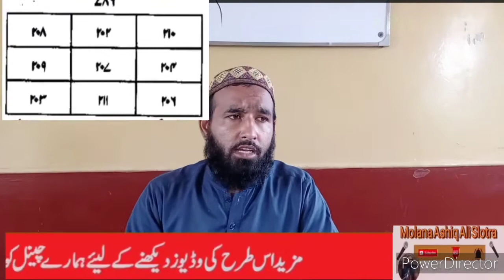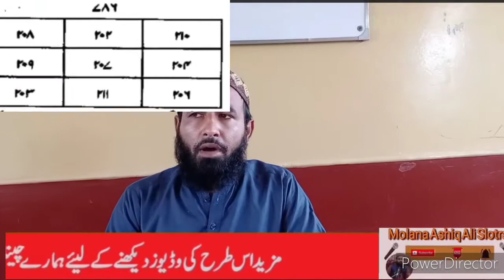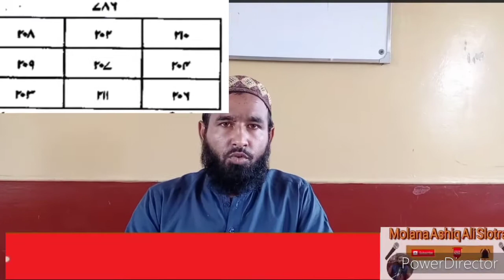Chori KY bad chor ka kesy pta lgain/ How to catch a thief? Punjabi Music,Rocks @Priyal Kukreja ~ Du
Chori KY bad chor ka kesy pta lgain/ How to catch a thief?
This is very informative and knowledgeable moral story series of interesting,story. Through this series of moral stories we tried to provide you life changing lessons in a very interesting way. This information in moral stories and qoutes can make you a better citizen of society.Keep watchin our videos for good lessons to make your life better and happy.

interesting,story Moralstoriesinurdu moralstory shadi ki pehli raat kya hota hai video youtube,#
We are constantly working hard on making the (interesting,story) better and more entertaining for you. We need your constant support to get going. We would love to hear from you.

Voice By...

(Ashiq Ali)
(Ashiq Ali)

Editing By.
(Ashiq Ali)
Voice By...